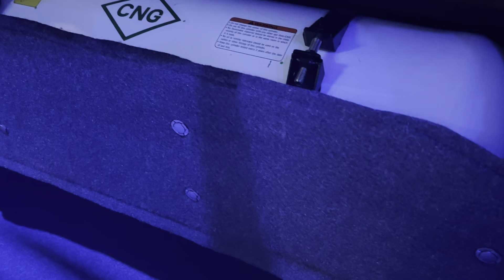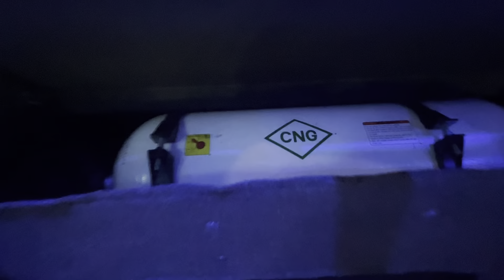Maruti suzuki Upcoming Cars In India Auto expo 2023